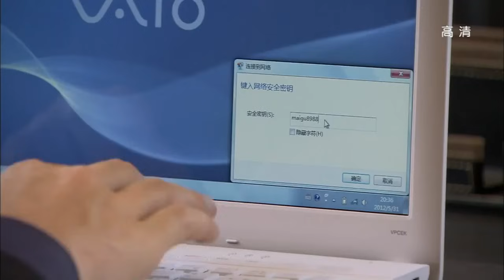【MOVIE】 痛彻心扉！张钧甯恨不得手刃渣男 钟汉良看在眼里疼在心里 Best Time EP11 （钟汉良 张钧甯 贾乃亮）【欢迎订阅 China Zone 梦想剧场】